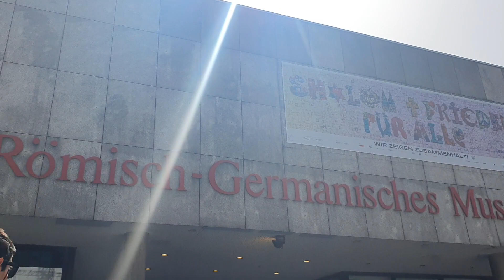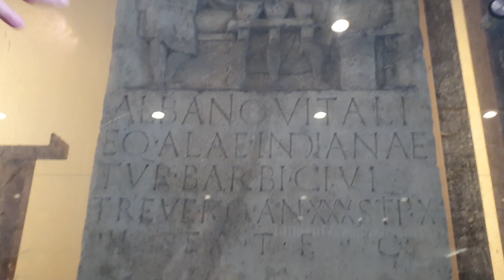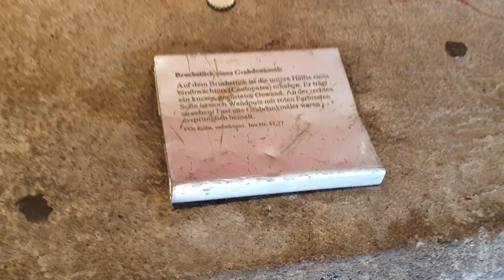Roman - Germanic Museum